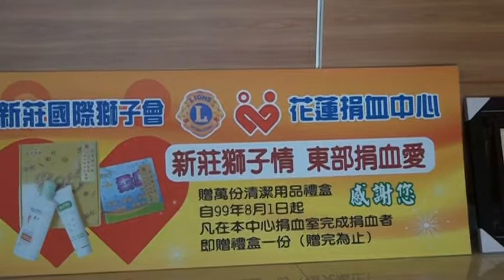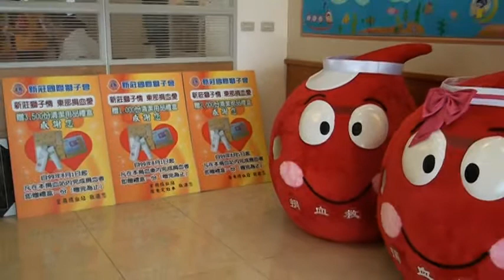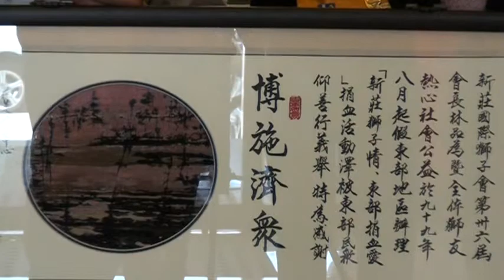新莊獅子會 贊助花蓮捐血中心01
【新莊獅子會】培養精英的人生大學
贊助花蓮捐血中心捐血活動